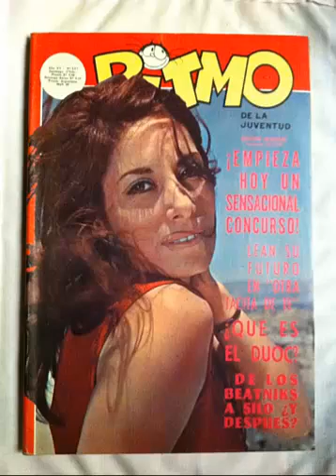HOY ME HAN DICHO QUE - GINETTE ACEVEDO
TITULO: HOY ME HAN DICHO QUE
INTERPRETE: GINETTE ACEVEDO
SELLO DISCOGRAFICO: RCA VICTOR
NUEVAOLEROS